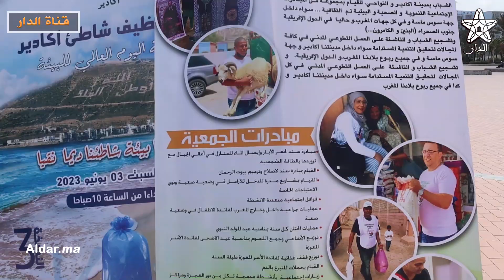في اليوم العالمي للبيئة.. تنظيم حملة نظافة كبرى بشاطى أكادير